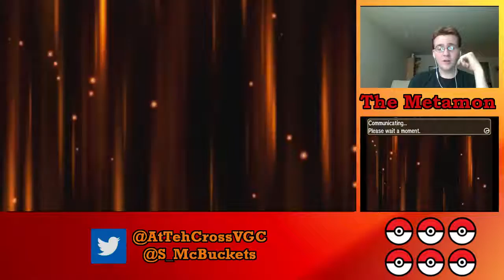Terraining! Episode 55 - Good start, rough finish :/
Hey guys! Be sure to turn into the last video of the week with the team!
Please leave us any feedback or suggestions you might have!